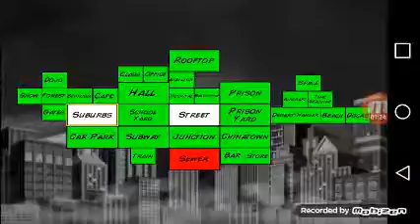The Flash: Episode #2